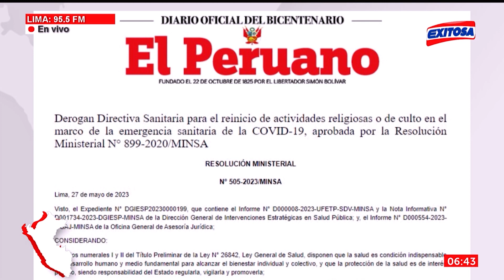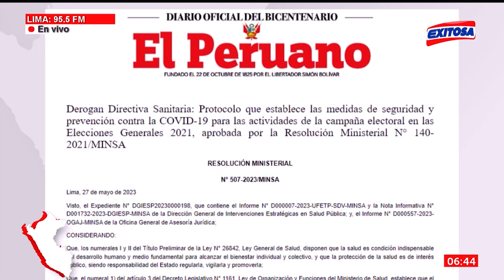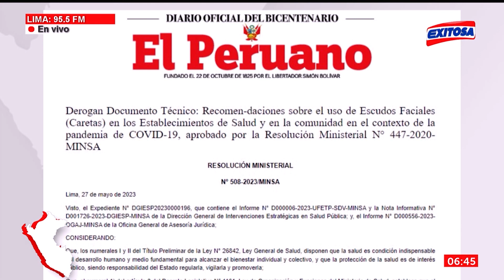🔴🔵El Peruano: Normas Legales 29/05/23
El Peruano: Estas son las normas legales del día.

Exitosa Perú
"Exitosa: La voz que integra al Perú"

Corporación Universal